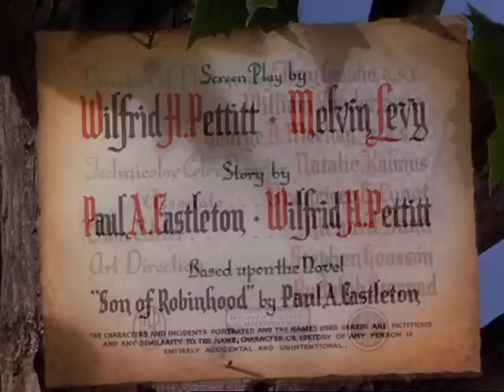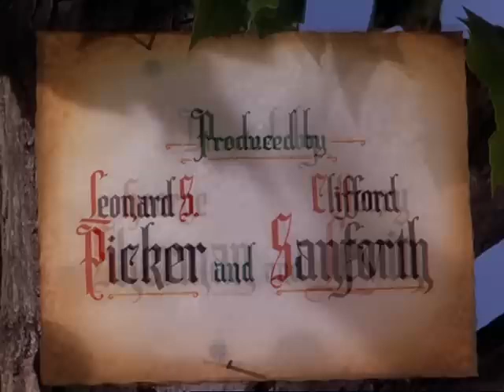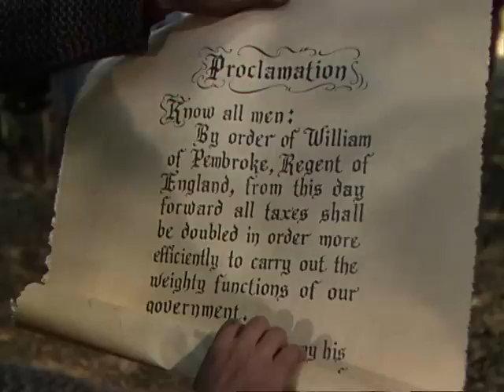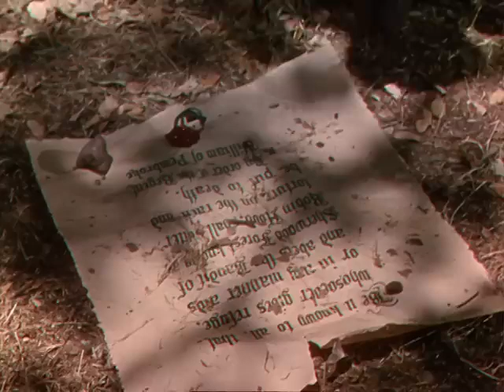The Bandit of Sherwood Forest 1946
The adventures of Robert of Nottingham, the son of Robin Hood.